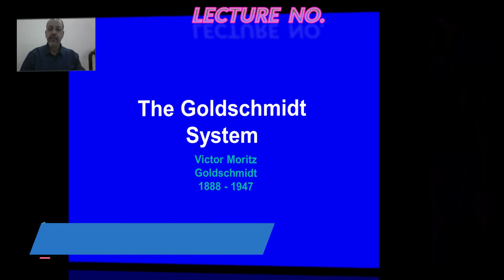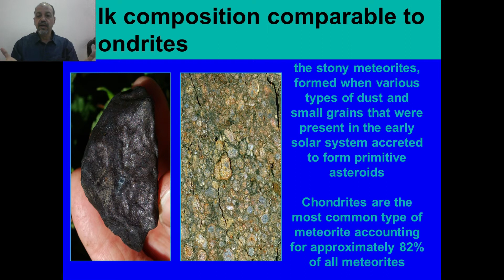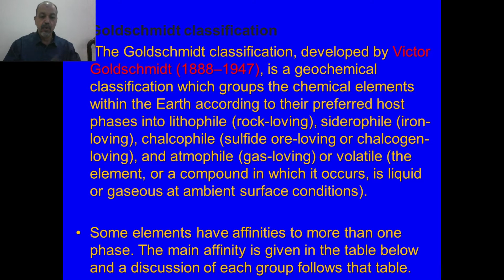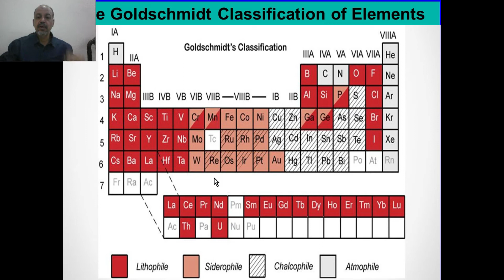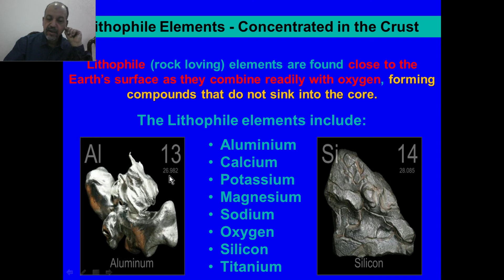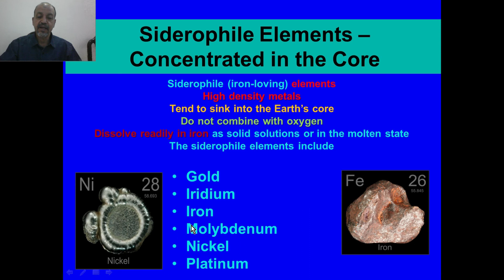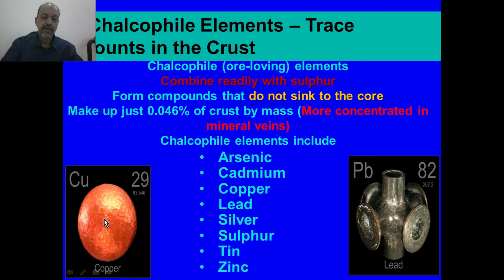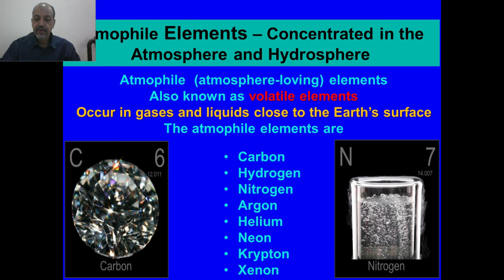Environmental Geochemistry Lecture 2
We go a head in the explanation of Elements distribution on the earth  surface, with Goldschmidt element's classification with Dr.Ashraf Elbaroudy